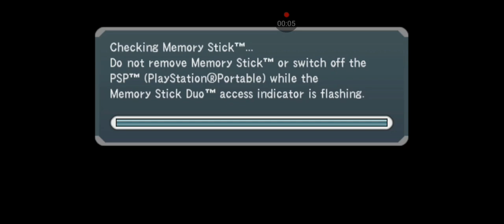PES 2006 PARA CELULAR#pes2006